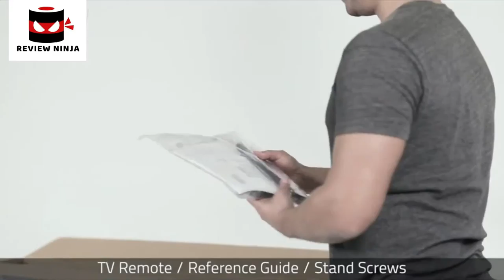5 BEST LED TVs | Best Android LED Smart TVs | Top Picks From Amazon | Review and Rating 10/10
In today's video we've hand-picked the 5 best LED TVs.

► 5. Buy Samsung 65-Inch QLED 4K Q80 Series Ultra HD Smart TV

► 4. Buy TCL 55" 6-Series 4K UHD HDR QLED Smart TV

► 3.

► 2. Buy Sony X950G 75 Inch 4K Ultra HD Smart LED TV

► 1. Buy VIZIO PX65-G1 P-Series Quantum X 65” Class 4K HDR Smart TV